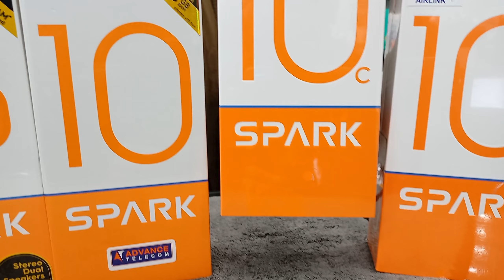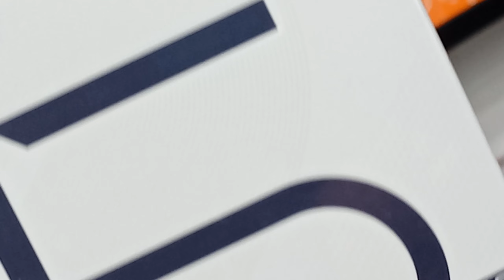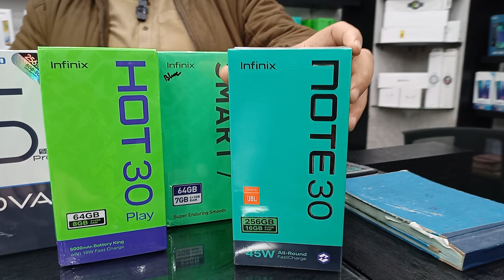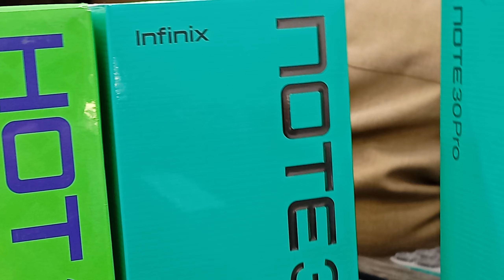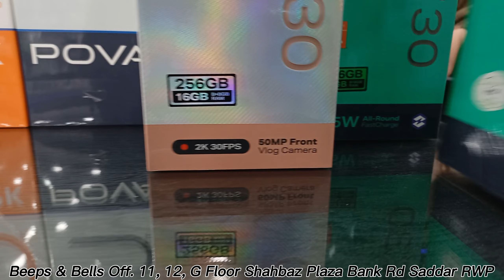MOBILE PRICES DROPPED 50% - Box Pack Mobiles at Cheapest Price in Pakistan Samsung INFINIX Techno